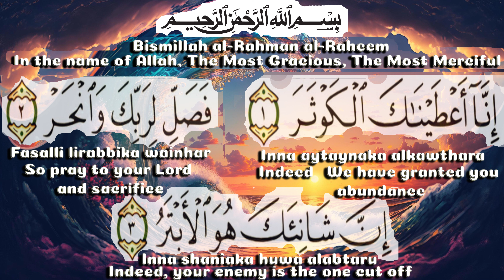Muslim School Quran Chorus Al Kawthar with text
Crypto: 0xe6Ae84288d7b6c271c12871f81f87F8B0D1c4f56

The Muslim School Quran chorus converts the top Quran reciters to a slowed chorus for students to learn Quran.

This video is the recitation of Surah Al Kawthar with translation and transliteration

1. Verily, We have given you Al-Kauthar,

2. So turn in prayer to your Lord and sacrifice,

3. For he who makes you angry, he will be cut off.

It is narrated that Anas ibn Malik said, "The Messenger of Allah sallallahu 'alayhi wa sallam was dozing and then he raised his head and smiled, then either he said to them (the Companions), or they said to him: "Why did you laugh?" The he sallallahu 'alayhi wa sallam said: "Verily, a surah has been revealed to me." Then he recited, "In the Name of Allah, the Most Beneficent, the Most Merciful, Verily We have given you Al-Kauthar ... " to the end of the Surah. The he asked, "Do you know what Al-Kauthar is?" They replied, "Allah and His Messenger know best." He said: "It is a river granted to me by my Lord, the Almighty, the All-Powerful in Paradise, in which is great goodness; its drinking vessels are as (limitless as) the heavenly bodies. It refuses to allow one of the slaves to drink, and the Prophet will say: 'Oh, my Lord! He is one of my community.' But it will be said to him: 'You know nothing of the innovations (in religion) that they practiced after you.'"

As for the Words of Allah: "Verily, We have given you Al-Kauthar" it has already been mentioned that Al-Kauthar is a river in Paradise and Imam Ahmad has narrated, on the authority of Anas, that he recited this Surah and then he said: "The Messenger of Allah sallallahu 'alayhi wa sallam said: 'I have been given Al-Kauthar and it is a flowing river in Paradise which does not flow along a normal channel, but instead its banks are domes of pearl and I struck its earth with my hand and it was a strong-smelling musk, and its pebbles were pearls.'" Ibn Jarir has narrated, on the authority of Anas, that he asked the Messenger of Allah sallallahu 'alayhi wa sallam about Al-Kauthar and he said: "It is a river in Paradise, given to me by my Lord, whose colour is whiter than milk and whose taste is sweeter than honey; upon it are birds whose necks are like those of camels." 'Umar said: "Oh, Messenger of Allah! It is an ostrich." He sallallahu 'alayhi wa sallam replied: "Its meat is more delicate and tender than that, O 'Umar."

Al-Bukhari relates on the authority of Ibn 'Abbas that he said Al-Kauthar is the blessings bestowed on the Messenger sallallahu 'alayhi wa sallam by Allah. Abu Bishr then told Sa'id ibn Jubayr (who narrated it from Ibn 'Abbas): "But people say that it is a river in Paradise." Sa'id replied: "The river in Paradise is from the blessings bestowed by Allah upon him sallallahu 'alayhi wa sallam." Mujahid said, "It is the abundant blessings of this world and the Hereafter." And it has been confirmed that Ibn 'Abbas also explained it (Al-Kauthar) as being a river.

Ibn Jarir narrates on the authority of Ibn 'Abbas that he said: "Al-Kauthar is a river in Paradise, its banks are of gold and silver and its bed is of precious stones and pearls and its water is whiter than snow and sweeter than honey." Something very similar was narrated on the authority of Ibn 'Umar and At-Tirmidhi narrates something like it in a mawquf form, while Ahmad has narrated it in a marfu' form.

"So turn in prayer to your Lord and sacrifice"

That is, since We have given you such blessings in this world and in the Hereafter, including the river described previously, then devote your obligatory and your optional prayers to your Lord Alone, likewise your sacrifices and all your acts of worship. Worship Him Alone, without associating any partners with Him and sacrifice in His Name Alone, without associating any partners with Him, as in the Words of Allah: "Say: Verily, my prayer and my sacrifice and my life and my death are for Allah, the Lord of the worlds. No partner has He, this I have been commanded to do and I am the first to submit [to Allah]." [Al-Qur'an 6:162]

"So make all your prayers for your Lord and for Him Alone and for no other, neither partner, nor deity; likewise make your sacrifices for Him Alone, not to any idols - in gratitude to Him for the provision and generosity which He has given you which is without equal."

"For he who makes you angry, he will be cut off"

That is, the one who hates you, oh, Muhammad, and hates that which you have brought (i.e. the Message of guidance, truth and proof most clear and light most evident) is defective, insignificant, despised and is cut off (from remembrance).